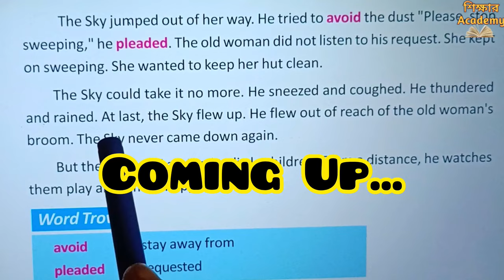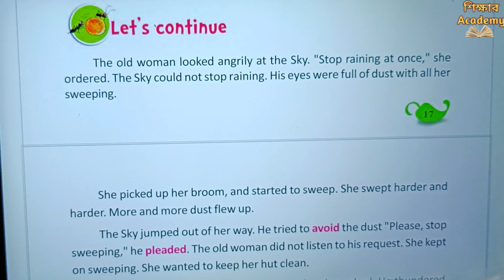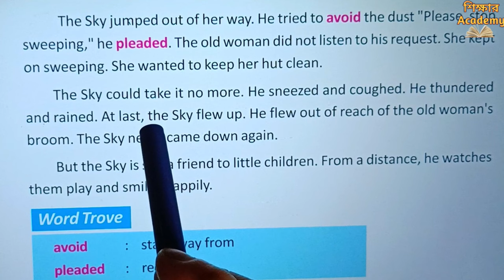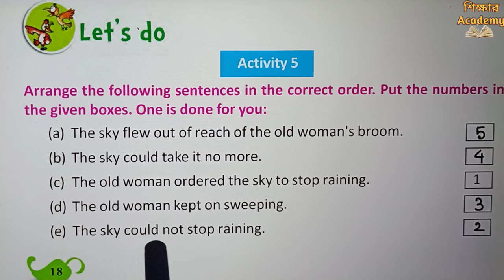Lesson 1 || Activity 5 Let's continue || Butterfly Class 4 English Page 18 || West Bengal Board